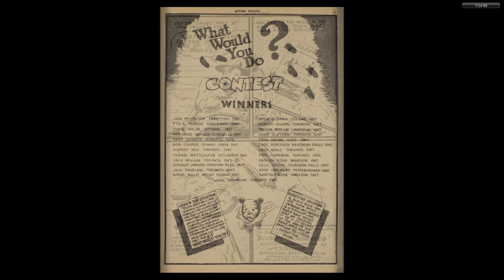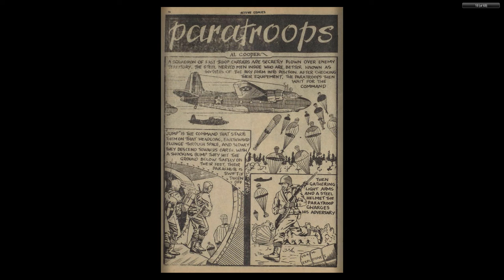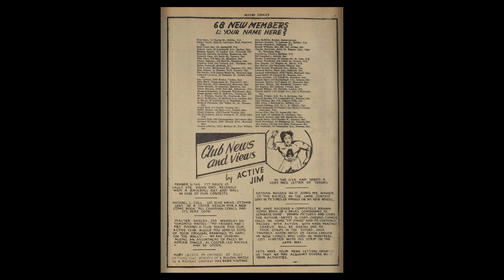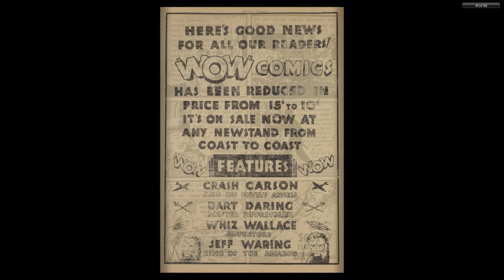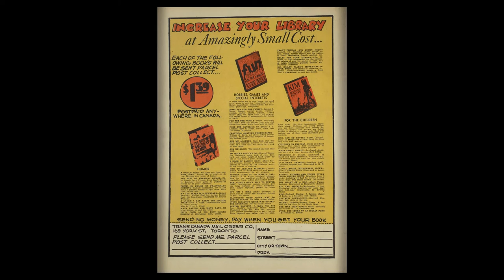CANADIAN 1940's COMICS__Active Comics 006 (1942 08) Bell Features